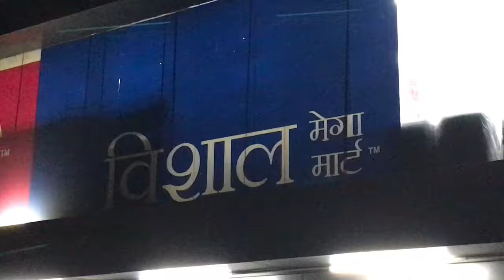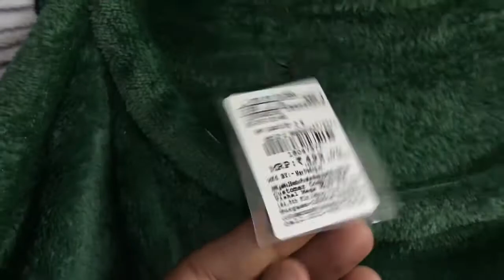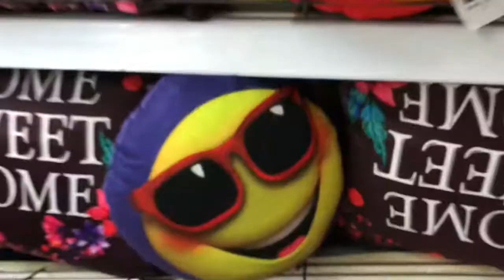Hamirpur city Vishal Mega Mart 🛍 Shopping 🛒 complex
A sudden visit to city mall located in Hamirpur  named VISHAL MEGA MART